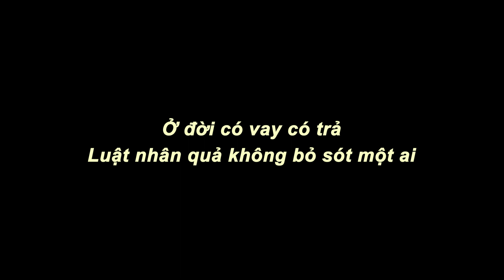Đưa Bạn Trai Về Ra Mắt Mẹ | Ranh Giới Trắng Đen - LẠ ÁN TV